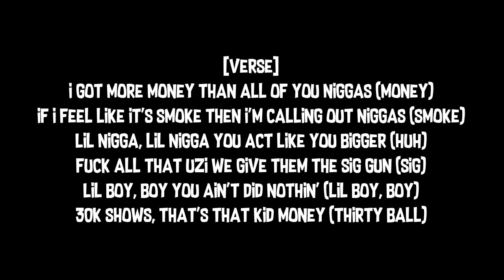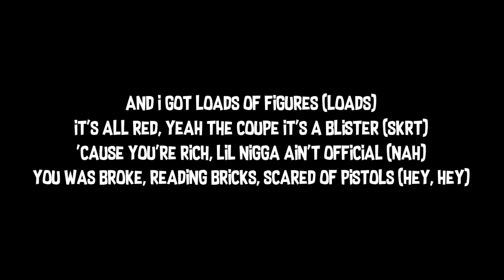Offset - Violation Freestyle (Lyrics on screen)